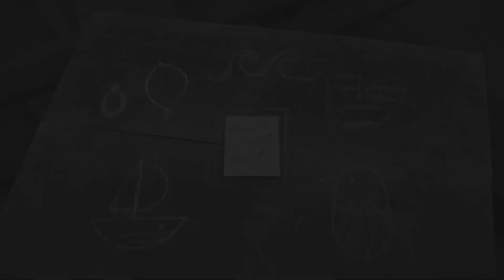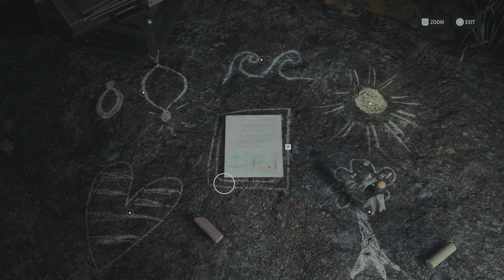Alan Wake 2 Watery Overlap ep 23